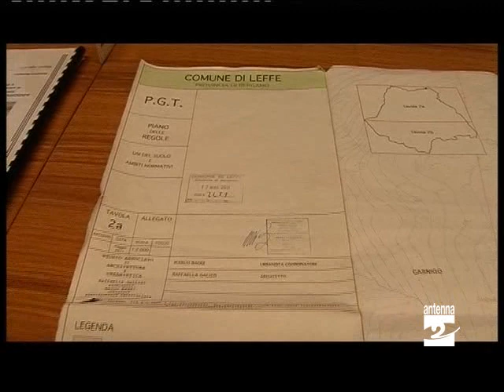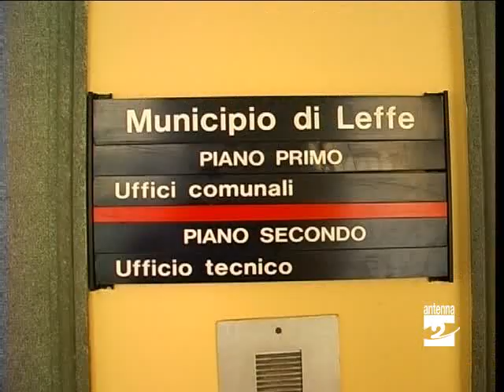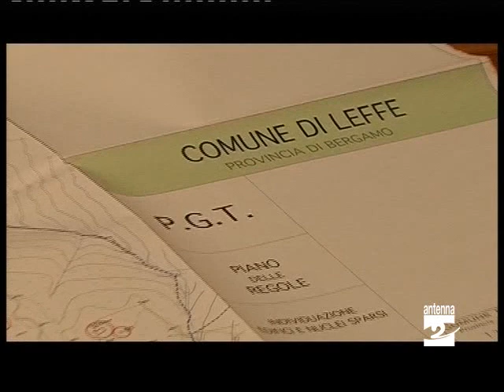Leffe Pgt preserva il territorio Antenna 2 TV 210112.mpg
Le osservazioni sul piano di governo del territorio di Leffe, circa una cinquantina, saranno discusse sabato mattina (28 gennaio 2012) in una seduta consigliare convocata alle ore 9. Gessica Costanzo ne ha parlato con il sindaco Giuseppe Carrara.